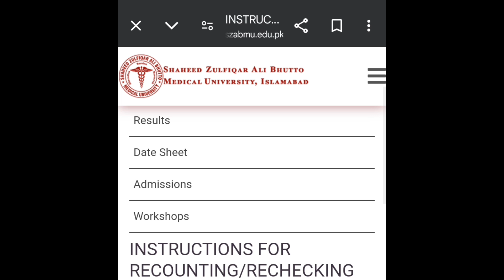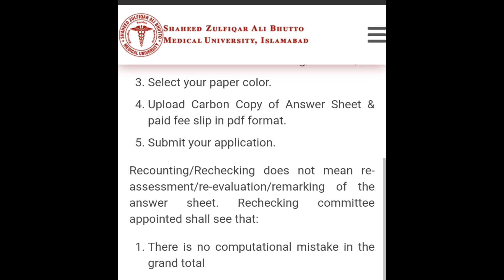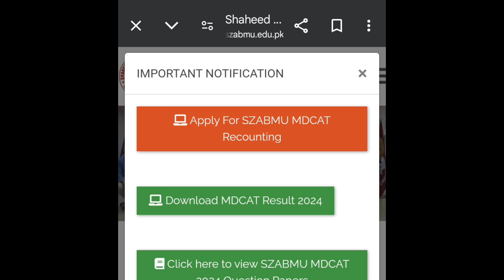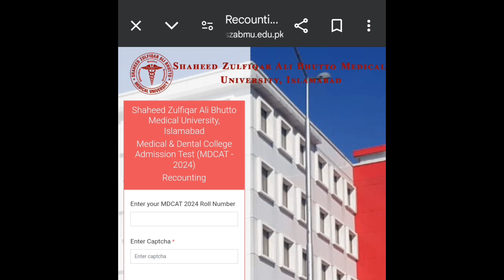How to Apply for Rechecking MDCAT 2024 |Portal Open |All details SZABMU and UHS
How to apply for rechecking
Uhs rechecking
Szabmu rechecking Portal details
Fee for Rechecking
Uhs MDCAT result
Mbbs 2024 closing merit